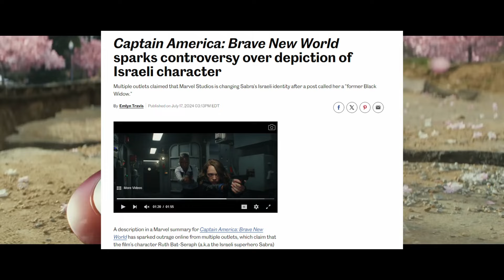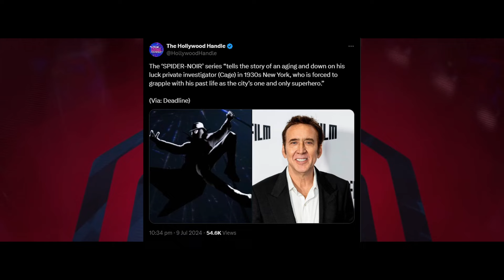Captain America Brave New World, Hulk returns, Deadpool 3, Avengers 5, Spiderman | ComiCast 360 #21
In This 21st episode of ComiCast 360 i have covered the updates regarding Hulk vs Wolverine scenario in Deadpool & Wolverine, Captain America Brave New World, Michael Waldron leaving Avengers 5, Spider-man Noir plot update and its villain, Mephisto finally coming to MCU in Iron Heart, San Diego Comicon panel update Marvel studios and Casting updates of Booster gold.

Timestamp :-
00:00 intro
00:37 Hulk vs Wolverine in Deadpool & Wolverine
01:38 Michael waldron left Avengers 5
02:13 Marvel Studios Sandiago Comicon Panel updates
02:47 Captain America: Brave new world updates
03:54 Mephisto Coming to MCU in Iron Heart
04:33 Spider-man Noir plot update and villain details
05:11 DCU Booster gold Casting

Hulk vs Wolverine, Captain America Brave New World, Avengers 5, Spider-man Noir
Nerdy Insight